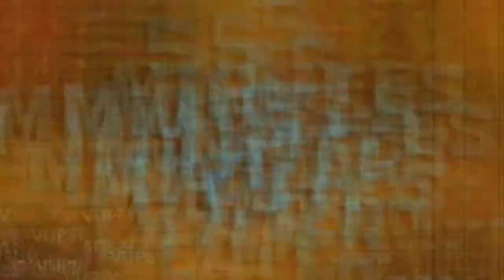Michael Mission | GTA V GAMEPLAY #7